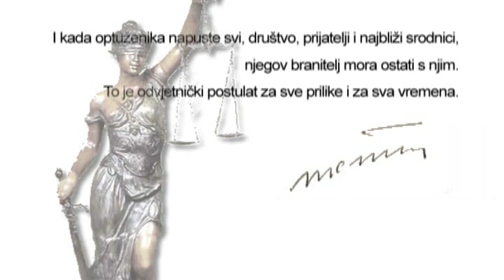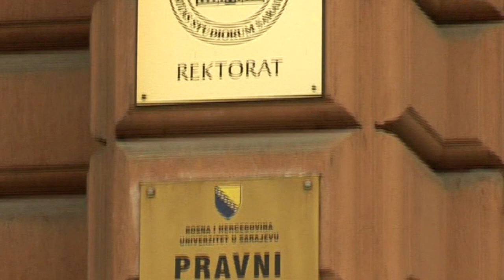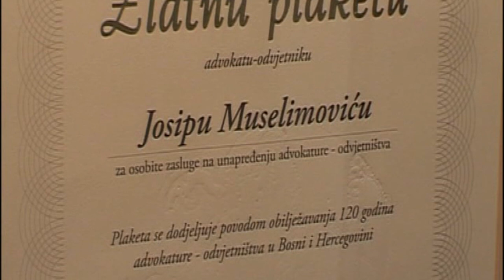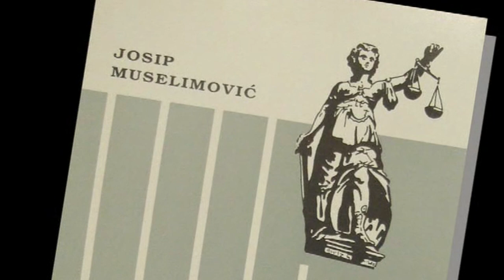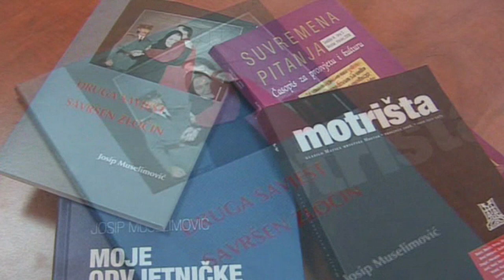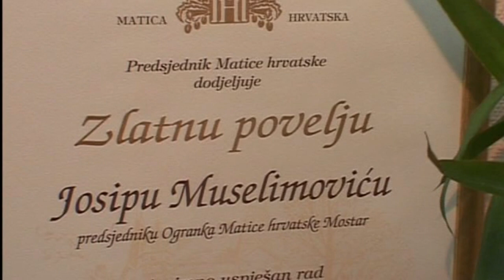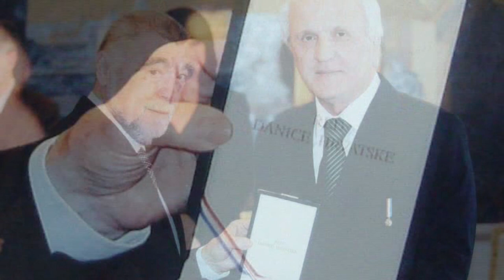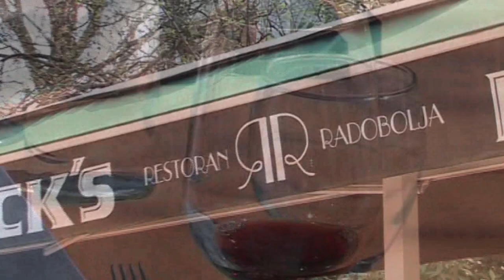Josip Muselimović - Odvjetnik iz Mostara - dokumentarni film, 27.10.2010.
Autor: Izudin Šahović
Kamera: Eldin Palata
Montaža: Sanin Zukanović